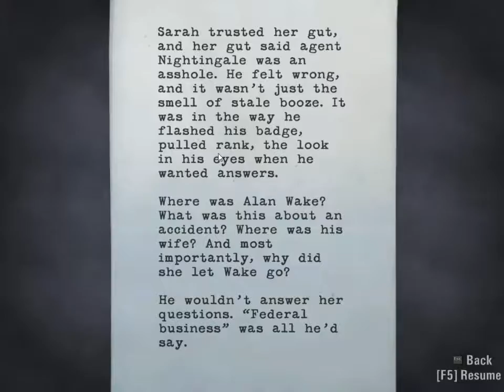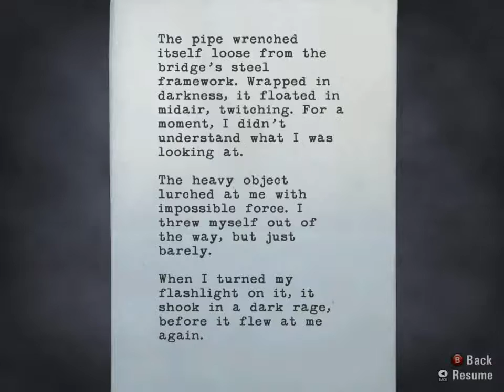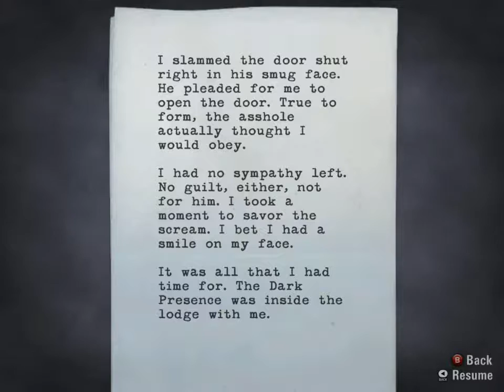Alan Wake #10 Bigger Flashlight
My flashlight grew bigger, more powerful!